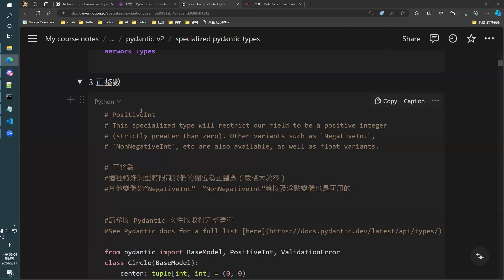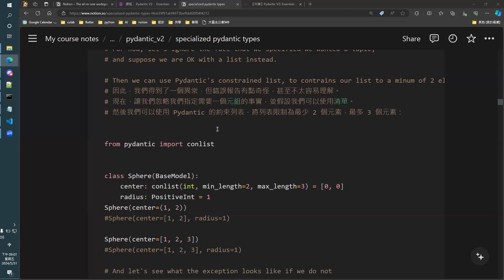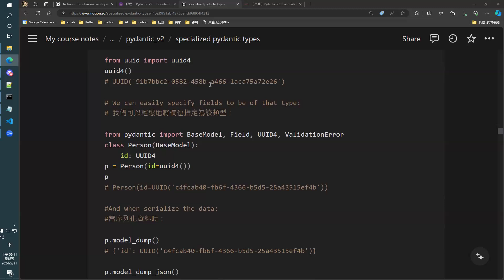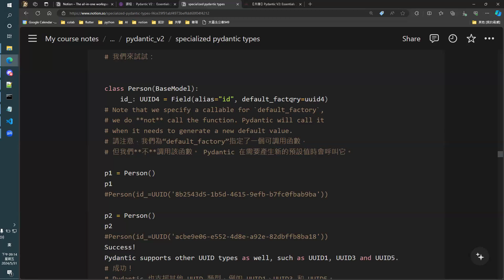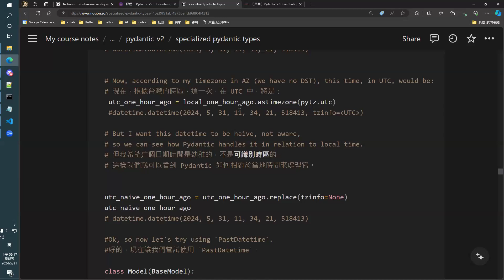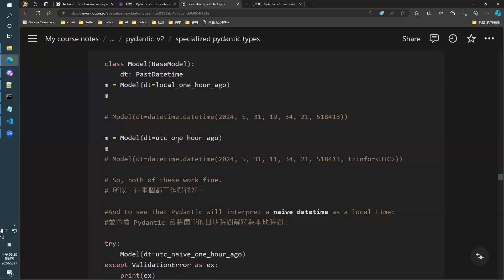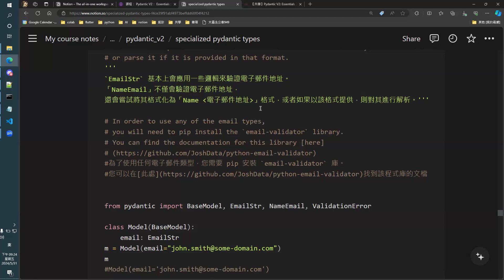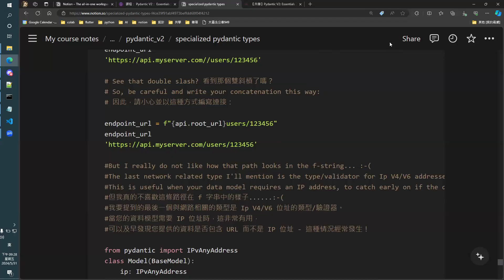【Pydantic V2 Essentials】Week 6 - Specialized Pydantic Types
▌導讀：FY
2024/5/31 PM 9

▌本次主題：
5. Specialized Pydantic Types (36-43)